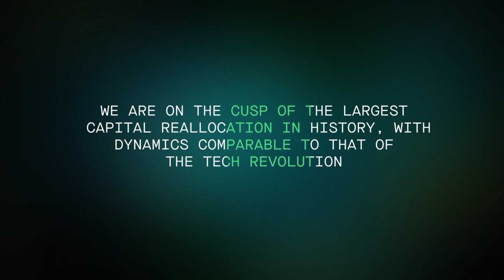Impact Day 2021 - Introduction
We are on the cusp of the largest capital reallocation in history, driven by the urgent transition towards a sustainable economy. The tech ecosystem is at the forefront of this transformation, with dynamics comparable to that of the tech revolution.

Can technology crack the climate crisis? How can companies and investors balance climate action and economic growth? How to create scalable ESG investment products and deliver strong financial returns?